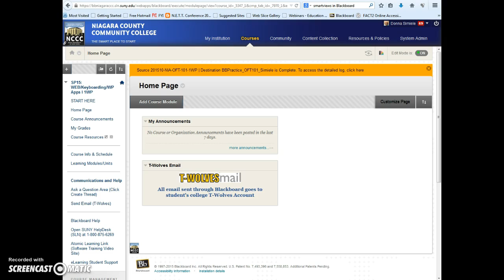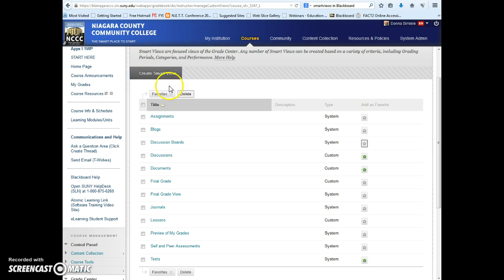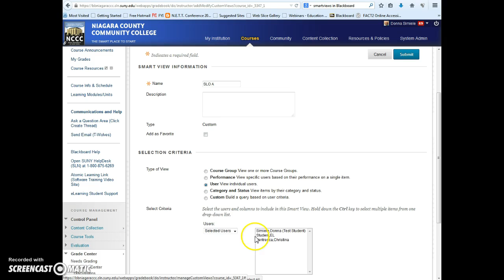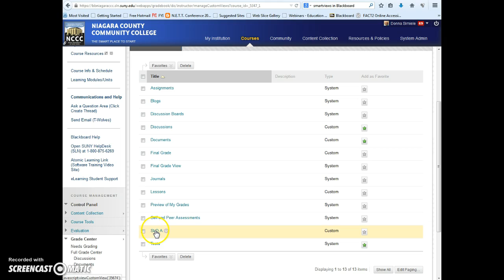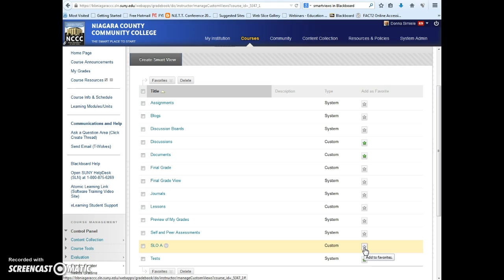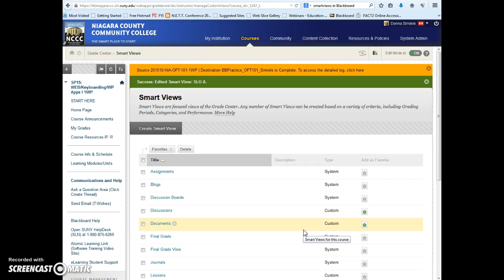Blackboard Grade Center Smart Views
This video will show you how to create a Smart View in Blackboard. The Smart View will allow you to select specific columns within the grade center to analyze for Student Learning Outcomes.